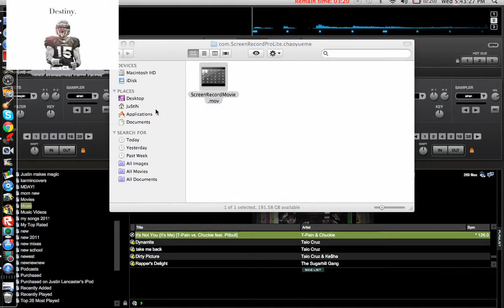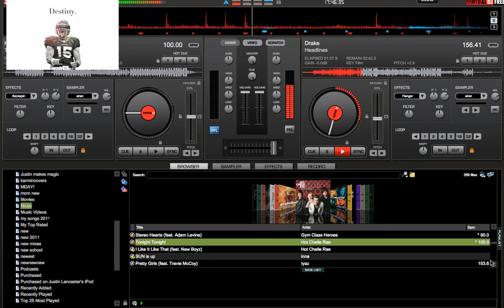headlines/its not you